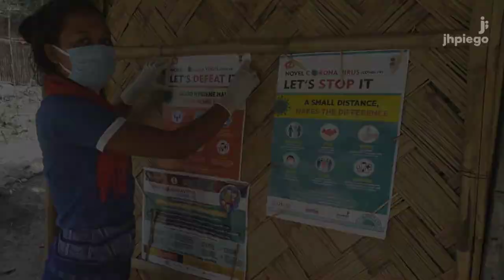One Well, 2 Pumps, 1,900 people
Listen in! This podcast features pandemic prevention, and showcases a practical solution. To learn more about Jhpiego's work with COVID-19, visit us